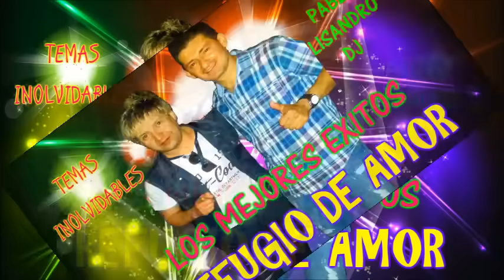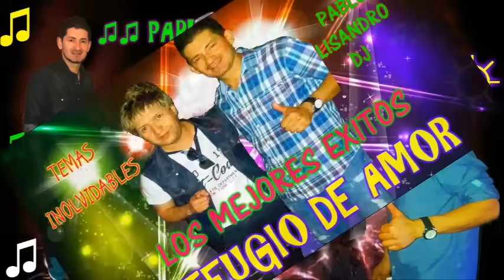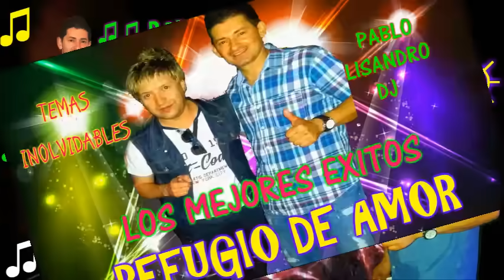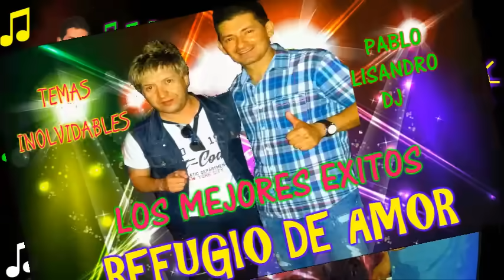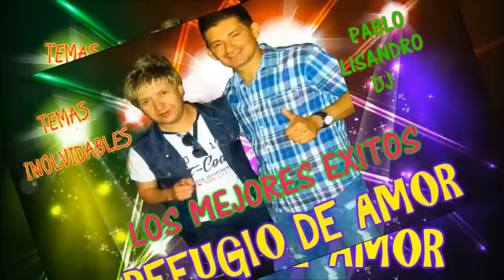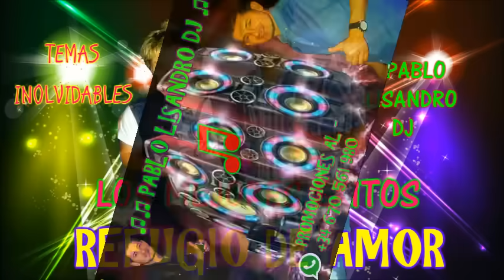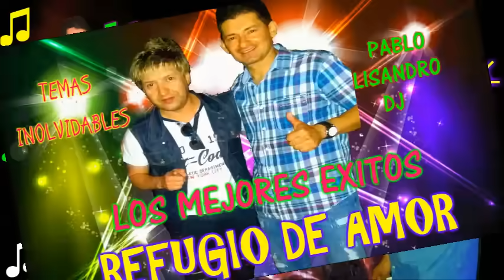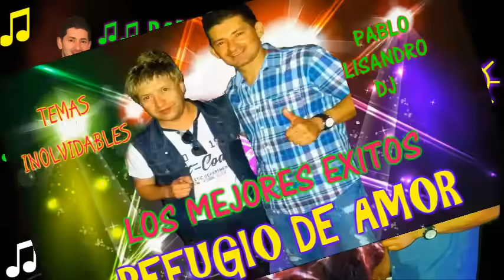ENGANCHADOS LOS MEJORES EXITOS DE REFUGIO DE AMOR♫PABLO LISANDRO DJ♫